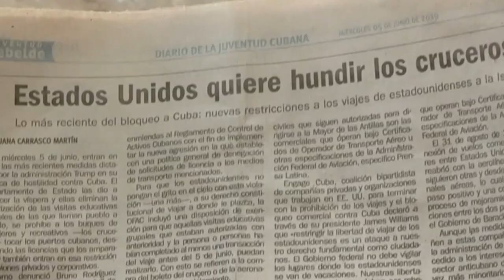Cruceros prohibidos a Cuba: entre el miedo y la indiferencia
Cubainformación TV – Basado en un texto de Iroel Sánchez – Blog “La pupila insomne”.-  La prohibición, por parte de la Casa Blanca, de los cruceros desde EEUU a Cuba, ha producido 800 mil cancelaciones de viaje. Son 800 mil personas a las que su gobierno, de pronto, les ha prohibido viajar, en clara violación de la Constitución estadounidense.